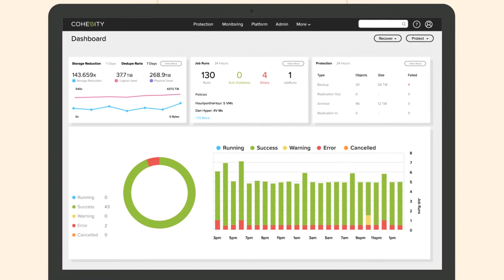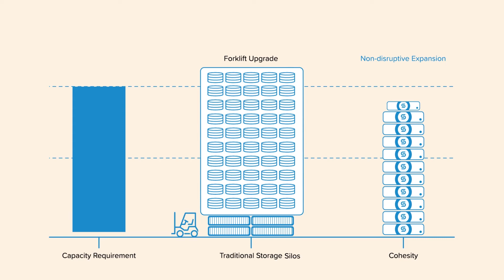2-minute: Cohesity Data Protection Overview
Legacy backup and recovery is challenging, limits your business's growth, and adds to your mass data fragmentation problem. Learn how Cohesity, a software-defined solution, helps to protect all your critical workloads in a non-disruptive way.

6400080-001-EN